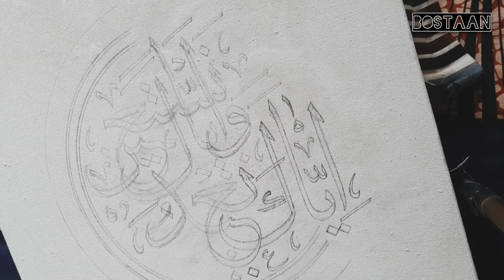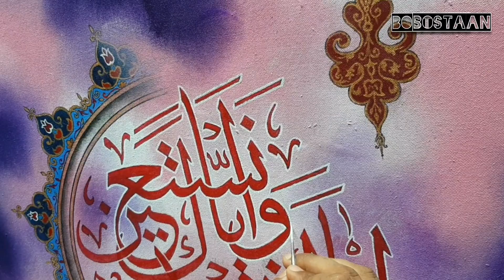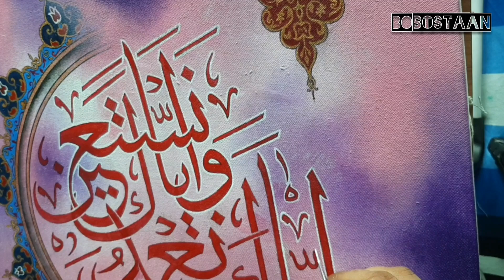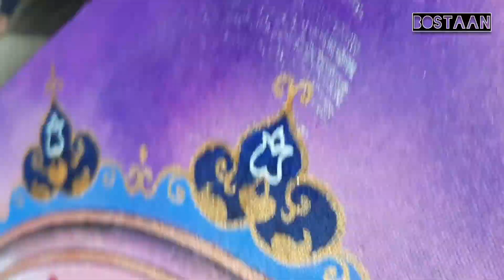Arabic Calligrapay Painting| Calligrapay Painting Acrylic On canvas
This video is Arabic calligraphy painting tutorial for beginners. how to make easy calligraphy painting on Canvas.